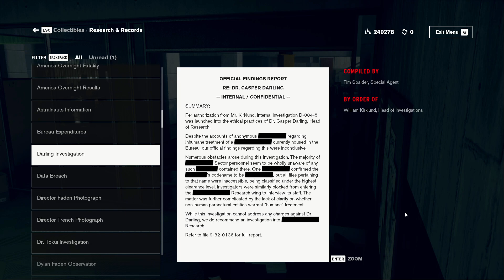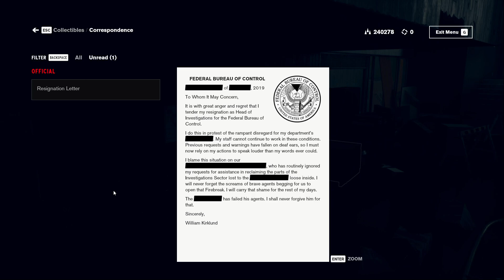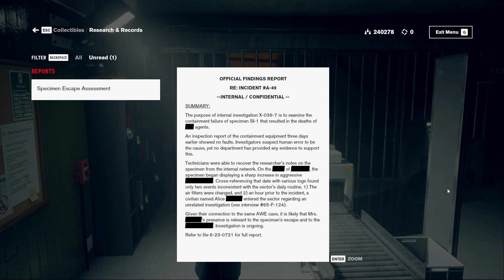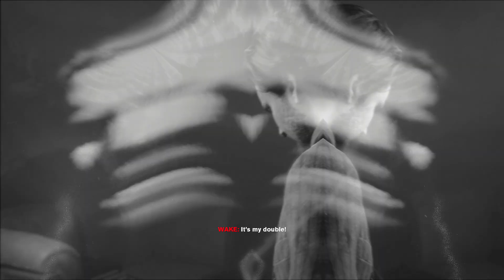Control: Episode 49: Spooky Typewriter Guy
OK OK, you don't need to pull my leg anymore. I am going to play the dang Alan Wake DLC/expansion to this game. Looks like we are going to be investigating the investigations sector after all! There is something very chilling about reading all of these files and thinking of what is to come. Also...did not expect to go back to THAT area... See you all Enjoy!!

Watch now as we dive into the immersive world of Control in this Let's Play video. Join us as we uncover the hidden secrets of the Federal Bureau of Control using telekenetic weaponry in this exciting third-person action-adventure game by Remedy Entertainment and 505 Games. Don't miss out on all the thrilling gameplay and mysterious storylines - click to watch now!

Control revolves around the Federal Bureau of Control (FBC), a secret U.S. government agency tasked with containing and studying phenomena that violate the laws of reality. As Jesse Faden, the Bureau's new Director, the player explores the Oldest House – the FBC's paranormal headquarters – and utilizes powerful abilities to defeat a deadly enemy known as the Hiss, which has invaded and corrupted reality.

Control is a supernatural 3rd person action-adventure will challenge you to master the combination of supernatural abilities, modifiable loadouts and reactive environments while fighting through a deep and unpredictable world.

Release Date: Aug 27, 2019
Developer: Remedy Entertainment
Publisher: 505 Games